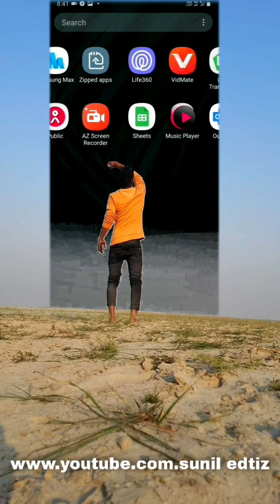🔥Super Hero Tik Tok Video 🔥 | Tik Tok Top VFX Video